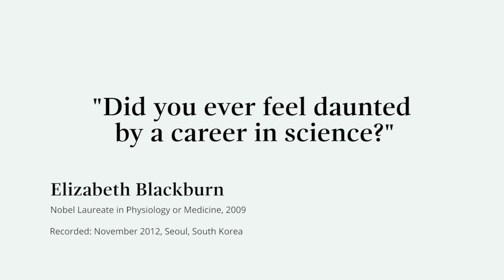“If you fail, is it really a failure?” – Nobel Laureate Elizabeth Blackburn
Nobel Laureate Elizabeth Blackburn describes how daunted she felt by a career in science, and gives advice about dealing with the fear of failure.

Elizabeth Blackburn, who was awarded the Nobel Prize in Physiology or Medicine in 2009, visited universities in Seoul as part of the Nobel Prize Inspiration Initiative. Through the Initiative, Nobel Laureates give career advice for young scientists, explain their discoveries and give insights into life after the Nobel Prize.